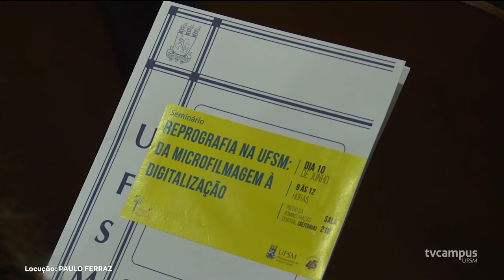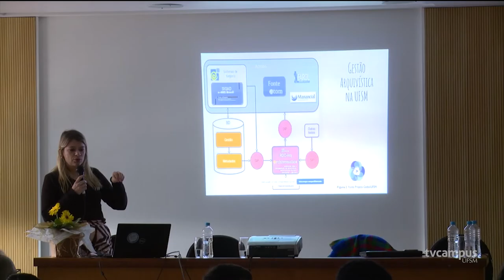Seminário marca Semana Nacional de Arquivos na UFSM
📃 A reprodução de documentos, por meio de técnicas que vão desde a microfilmagem até a digitalização, foi tema de um seminário na UFSM durante a última semana.
🎞️ A microfilmagem, técnica em destaque, é um processo fotográfico de arquivos. A Universidade foi referência nacional ao implementar o serviço na década de 80 e 90.